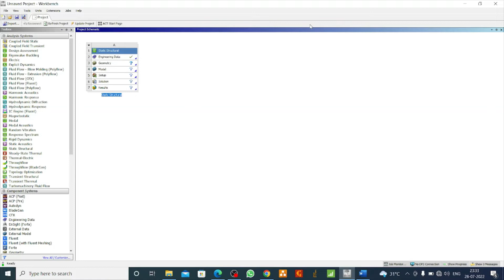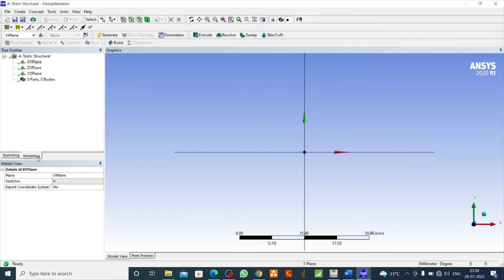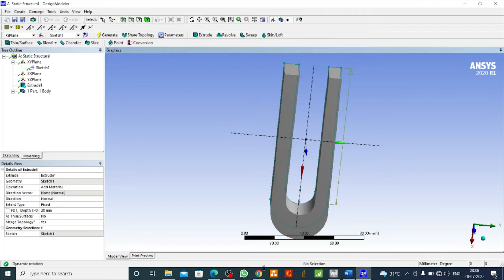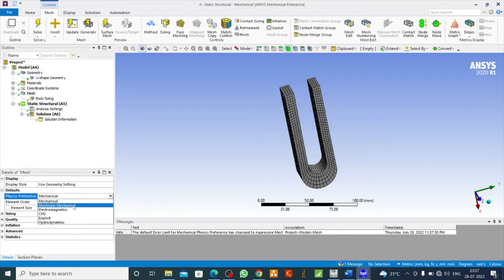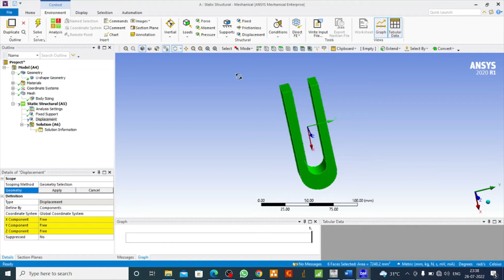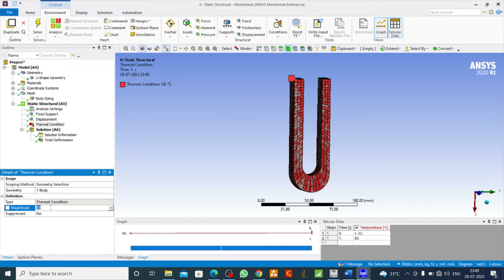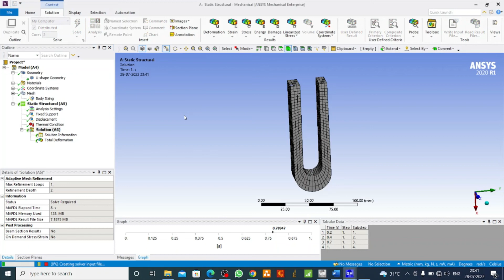Thermal Expansion Analysis in Ansys || Static Structural || Workbench || Ansys Tutorial || Hindi